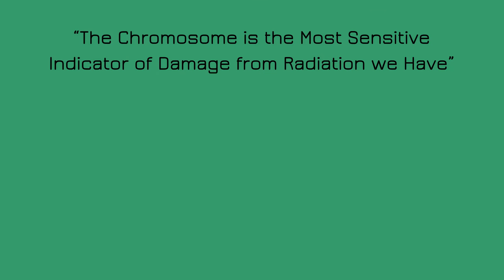Our Stories: "Fallout Man" with Tony Brooks - 2017 SILVER TELLY AWARD WINNER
Dr. Antone (Tony) Brooks’ life has been a radiant adventure! From the time he was a young boy watching mushroom clouds in the skies of Utah to his work on chromosomal aberrations. This video highlights his past while growing up in St. George, UT, as well as discusses the current approaches and basic mindset to radiation safety.

The interview was conducted with Antone L. Brooks, Retired, Chief Scientist for the United States Department of Energy Low Dose Radiation Research Program, Washington, DC

Video made possible by the Radiation Research Society. More information on the Radiation Research Society can be found

Filming, editing and graphics: John Earley, Earley Enterprises LLC; Video production

Project leads: Dr. Marc S. Mendonca, Department of Radiation Oncology, Indiana University School of Medicine; Veronica Haynes, A Meeting by Design

Quality assurance: Judy E. Fye, Department of Radiation Oncology, Indiana University School of Medicine
Web design and implementation: Liz Pullman, A Meeting by Design